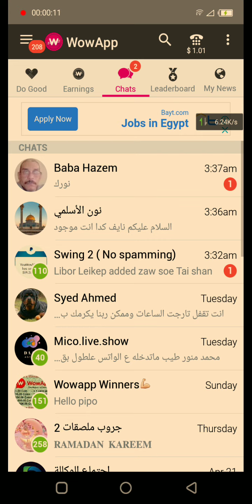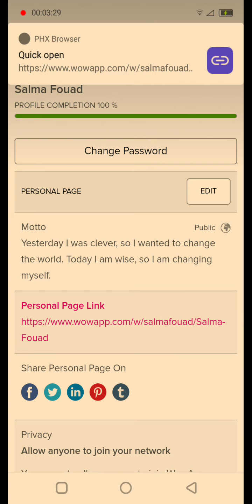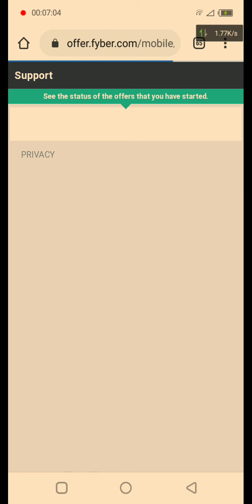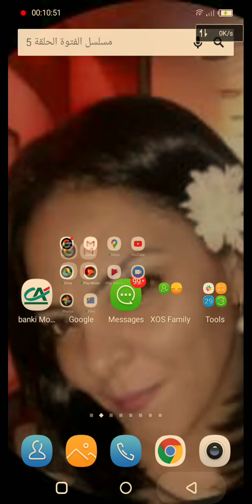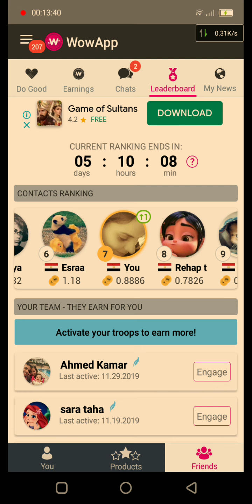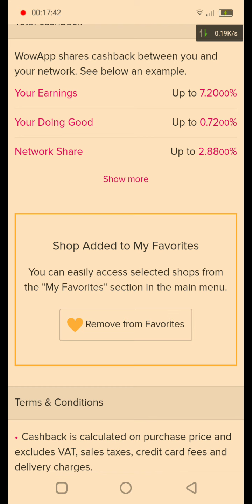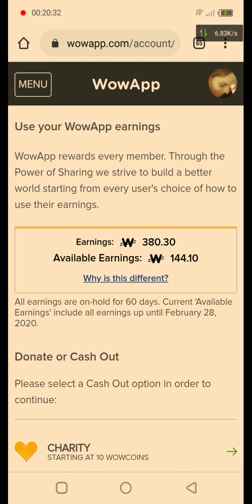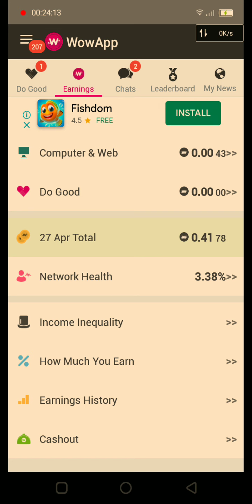شرح تطبيق واو آب(Wow App) للربح من الانترنت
تطبيق للدردشة وتجميع الكوينات يعمل بنظام التسويق الشبكى به العديد من المزايا كإمكانية استرداد الاموال عند القيام بالشراء من الانترنت باستخدام حسابك لانك عميل ل wow App

 للانضمام للتطبيق
 اضغط على الرابط